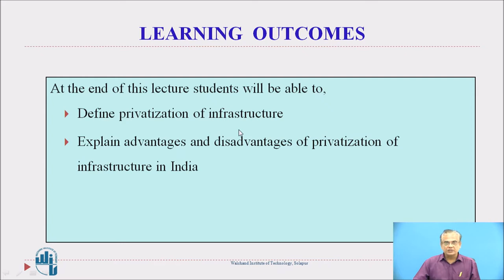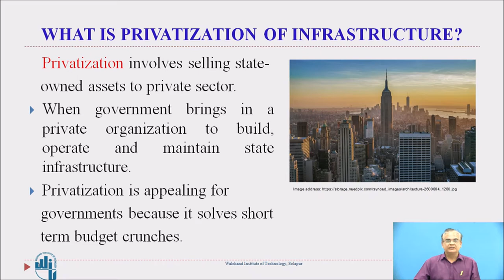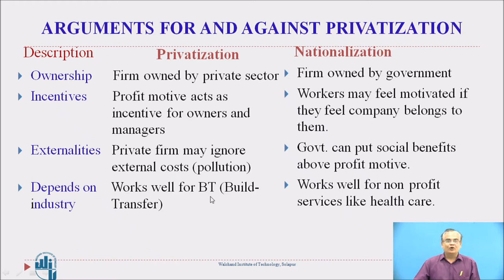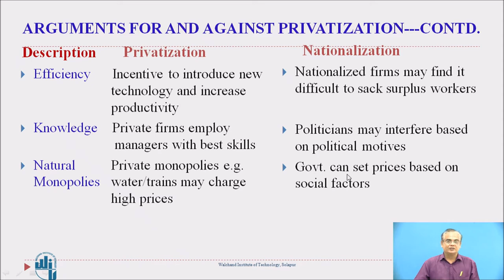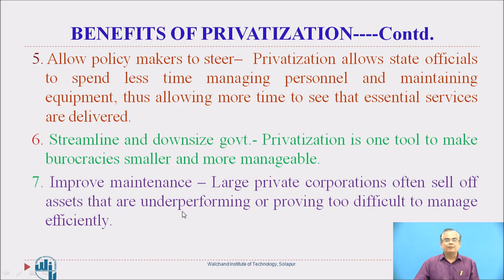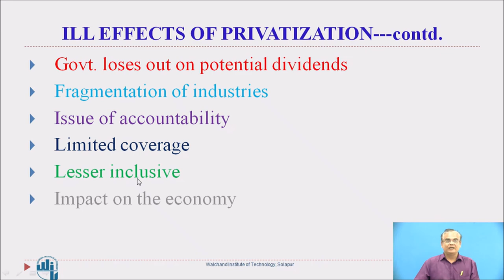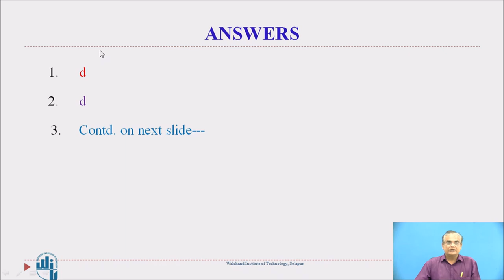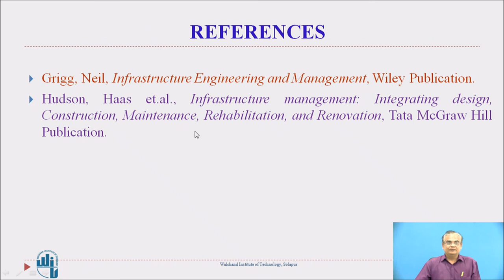Privatization of Infrastructure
S.K.Kulkarni,
Assistant Professor,
Walchand Institute of Technology,
Solapur